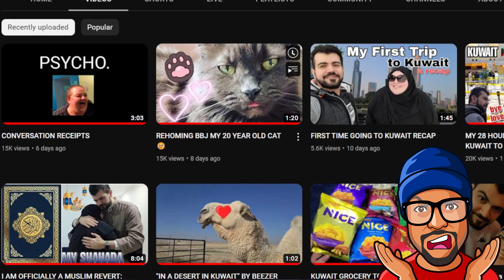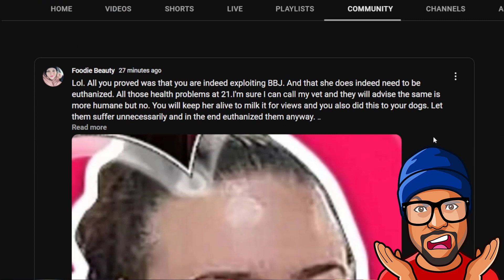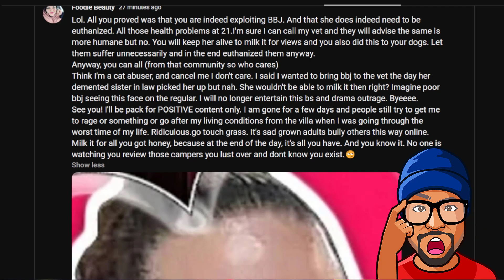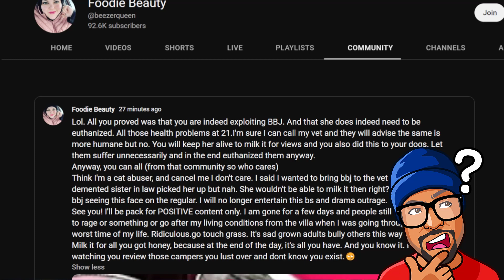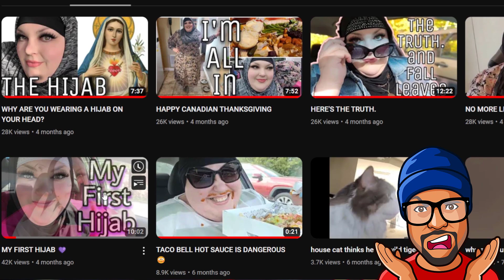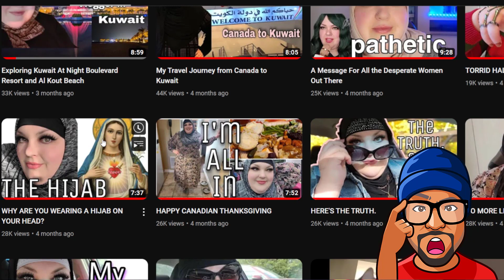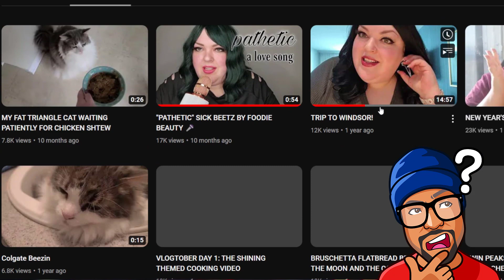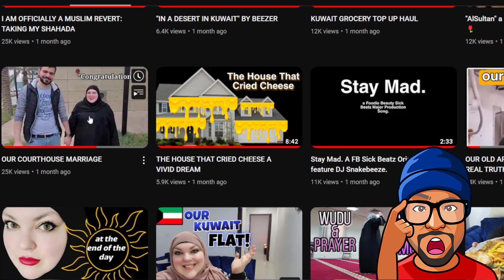Where is Foodie Beauty right now? CORNWALL, OTTAWA, MONTREAL OR KUWAIT? My predictions so far!